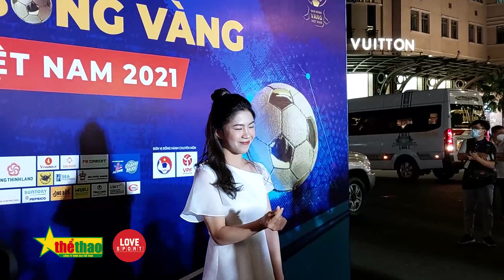Tổng hợp những khoảnh khắc SIÊU ĐÁNG YÊU của hot girl Thanh Nhã tại Gala Quả Bóng Vàng 2021